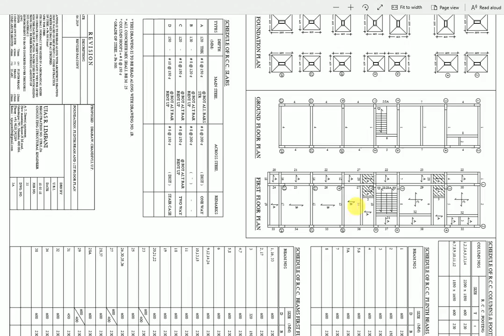GROUND FLOOR SHOPS 1ST FLOOR RESIDANCE PLAN